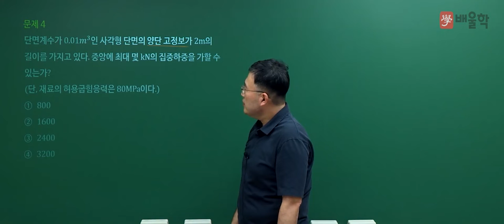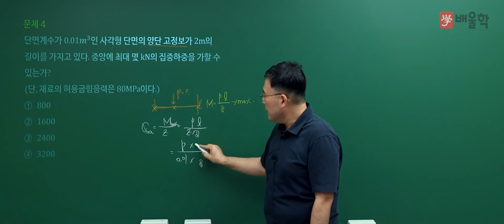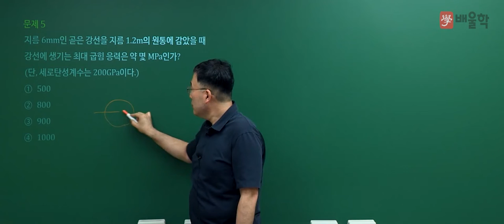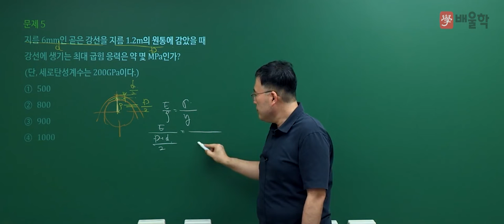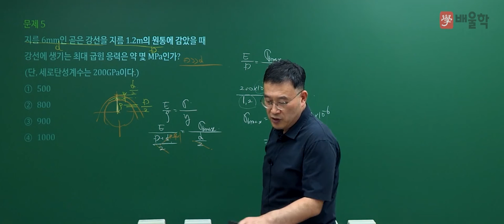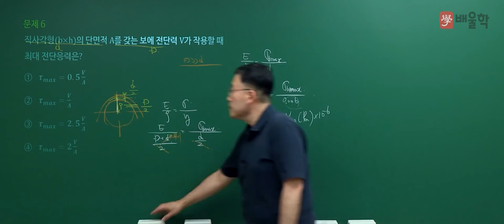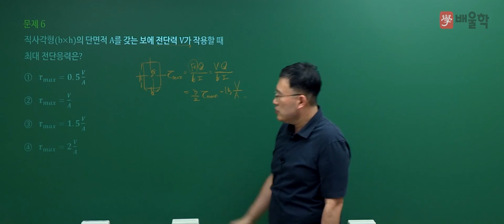[일반기계기사 필기] 2021년 1회 필기 기출 풀이 1과목 재료역학2 - 김영기 교수님